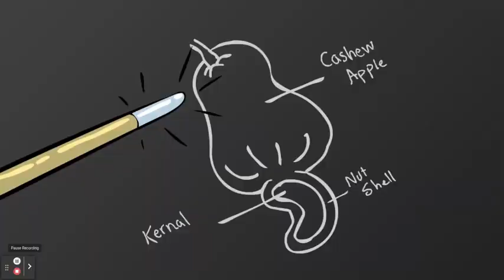Tobuscus songs combined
5 songs combined in to one...